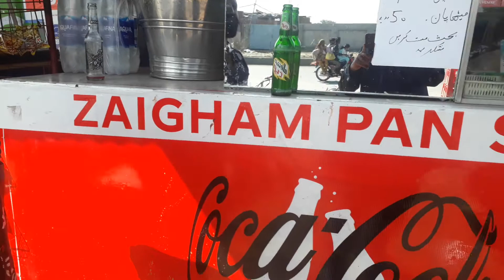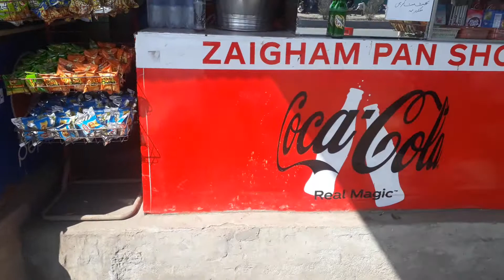Zaigham pan shop ضیغم پان شاپ visited sheikhu poora by asjad bhai official